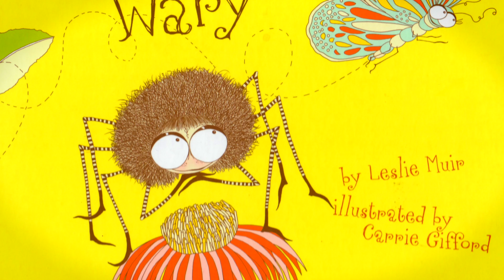Barry B. Wary. Vincent Price Style Spine Tingling Kids Story.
Do you remember this spine tingling kids story? Read "Vincent Price Style" by myself. Barry B. the spider likes eating bugs. Crispy click beetles! Mayflies in June! A firefly souffl by the light of the moon! But his buggy snacks mean that Barry B. doesn't have too many friends. In this halloween picturebook, when he falls for a beautiful butterfly passing by, Barry B. is determined to prove his love to her. Will he be able to change his bug-eating ways to woo her?

It's a slightly eerie kids book, but pretty funny all the same.

Impeccable verse, unique and beautiful illustrations and a sly sense of humor will make this hair raising children's fable a hit with adults and children alike.

A Leslie Muir book, illustrated by Carrie Gifford.

Barry B. Wary on Amazon

New oddball stories for kids read aloud twice a week on our youtube channel!

Action: Append to video descriptions: "Fair Use Act - 17 U.S. Code § 107 Notwithstanding the provisions of sections 106 and 106A, the fair use of a copyrighted work, including such use by reproduction in copies or phonorecords or by any other means specified by that section, for purposes such as criticism, comment, news reporting, teaching (including multiple copies for classroom use), scholarship, or research, is not an infringement of copyright. If you liked the story, please support the author by purchasing a copy of the book. Thank you."